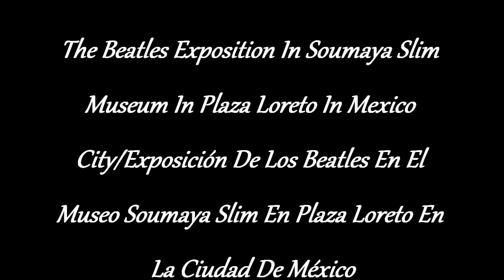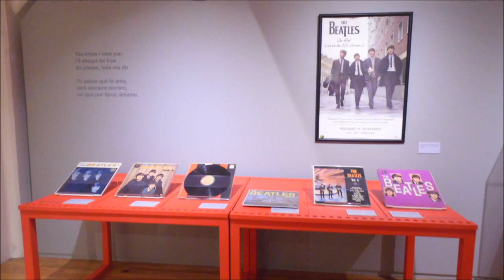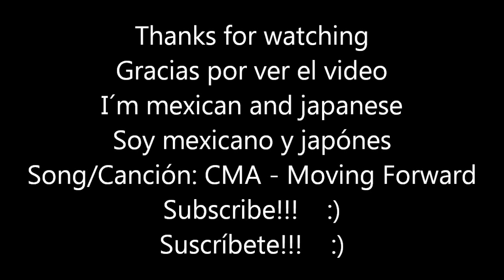The Beatles Exposition In Soumaya Slim Museum/Exposición De Los Beatles En El Museo Soumaya Slim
THIS IS A VIDEO WHEN I WENT TO THE BEATLES EXPOSITION IN THE SOUMAYA SLIM MUSEUM IN THE COMMERCIAL AND CULTURAL PLAZA LORETO IN MEXICO CITY, IF YOU CAN GO, VISIT IT!!!
ESTE ES UN VIDEO DE CUANDO YO FUI A UNA EXPOSICIÓN SOBRE LOS BEATLES EN EL CENTRO COMERCIAL Y CULTURAL PLAZA LORETO EN LA CIUDAD DE MÉXICO, SI PUEDE, VISITELO!!!